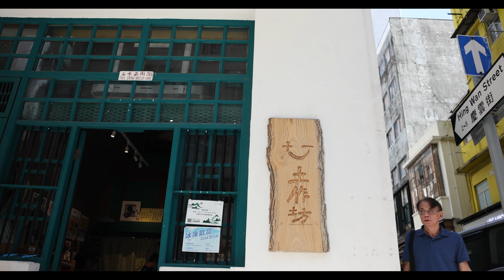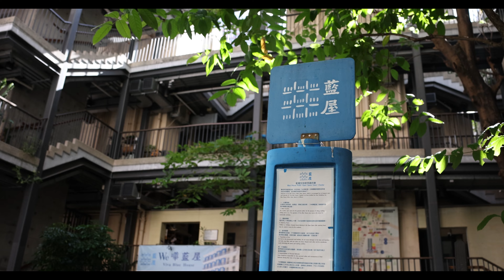Blue House - Wan Chai | 我的香港遊記 - 藍屋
I really appreciate you watching my video. May God bless you and be with you every day. Cheers
Life is short, and if we enjoy every moment of every day, we will be happy no matter what happens or changes along the way.